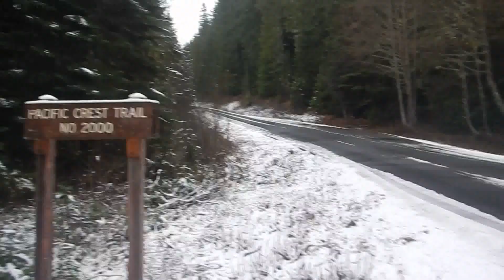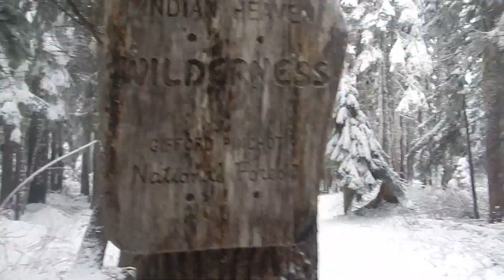Day 195 PCT 2015 Trout Creek to Blue Lake